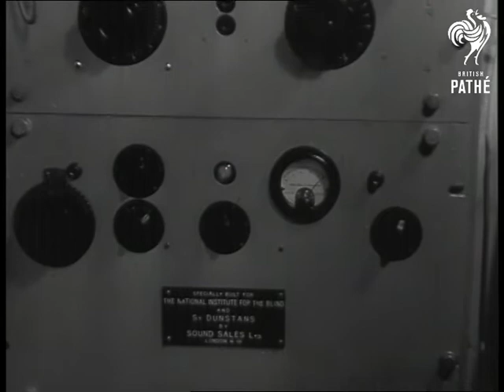The Inward Light (1945)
Title reads: "The Inward Light".

Regent's Park, London.

Novels are recorded onto gramophone records for the Talking Book Library for the blind.

M/S of small stone building in middle of park.  Various shots of man working inside the building.  He is a recording engineer and he is making a wax disc which becomes a gramophone record.  Various shots of another man in a recording studio.  The man, Joseph MacLoud, reads aloud from novel, "Old Goriot" by Honore Balzac.

M/S of blind woman sitting in her living room listening to the record, a dog sits in her lap.

The records are made for National Institute for the Blind, in co-operation with St. Dunstans.

Note: alternative spellings of McCloud, MacCloud, McLoud.
 FILM ID:1215.17